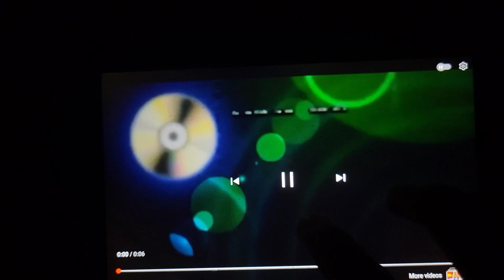May 15, 2023(4)